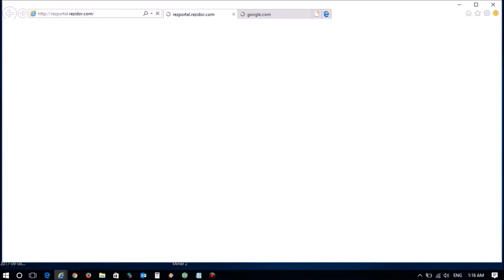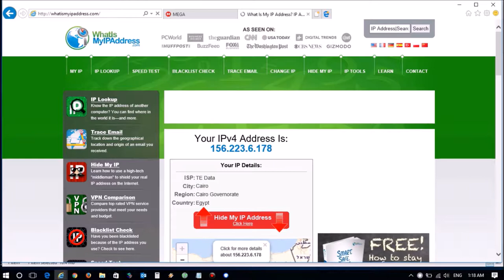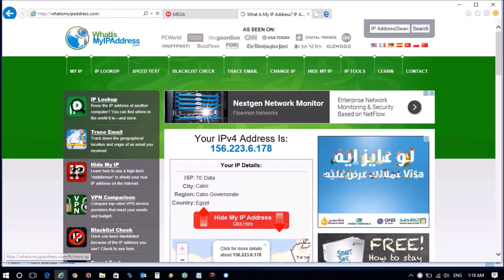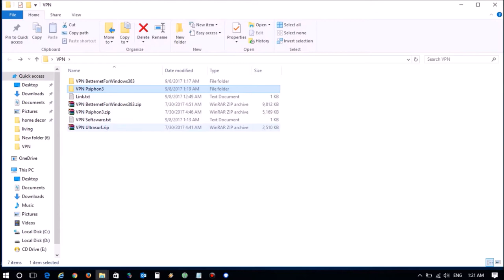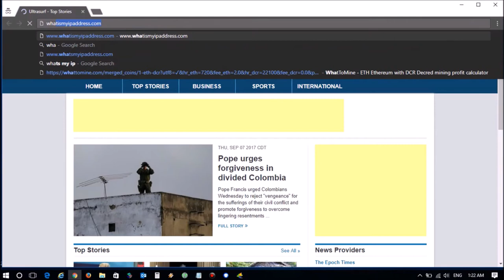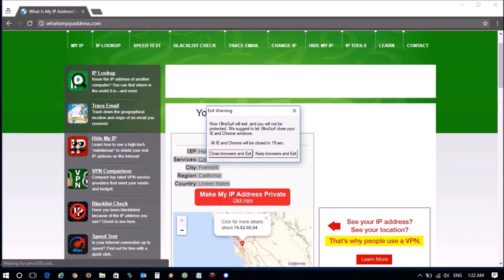The Best 3 FREE VPN Software 2017 100% Free | افضل 3 برامج كسر البروكسي مجانا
The Best 3 FREE VPN Software 2017 100% Free Today I will show you the best 3 FREE VPN softwares, to get easy access to any blocked content on internet such as websites, videos, and more.. Whether if blocked websites through firewall at your work or blocked websites in your country. VPNs will keep you secure, and they’ll give you the opportunity of being anonymous through hiding your original IP address. You will also be able to keep your information private from hackers, governments and much more.. * Two of those software is a portable application so you can use it directly without Admin permission;) Download Links: - VPN BetternetForWindows383 - VPN Psiphon3 - VPN Ultrasurf - - - - - - - - - - - - - - - - - - - - - - - - - - - - - For more videos please Subscribe NOW ;)